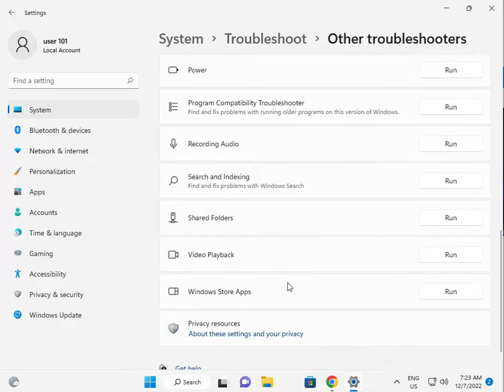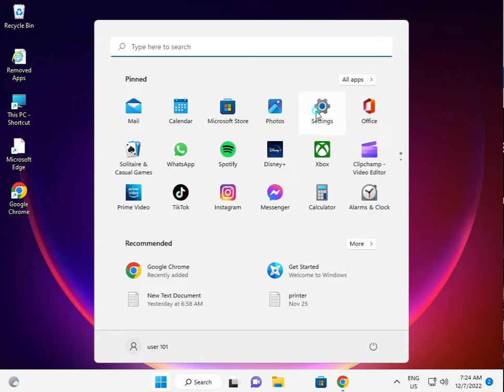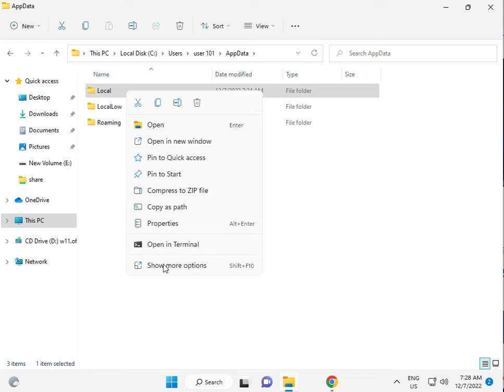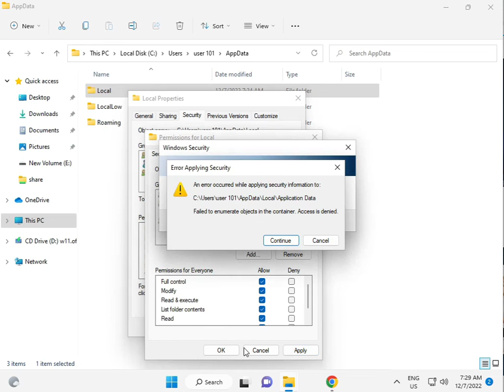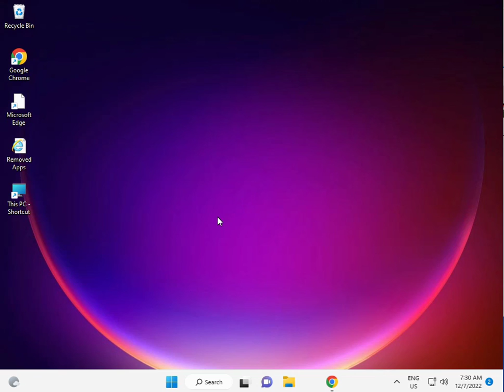Fix Microsoft Store Error Code 0x80070422 on Windows 11 or 10